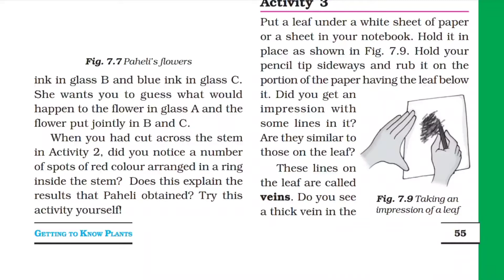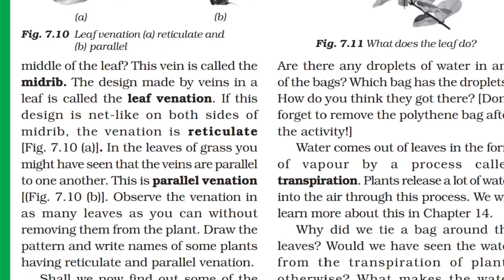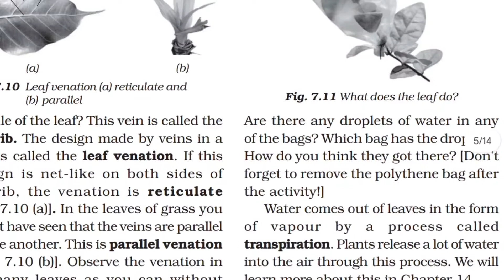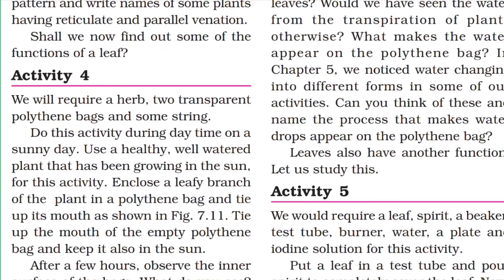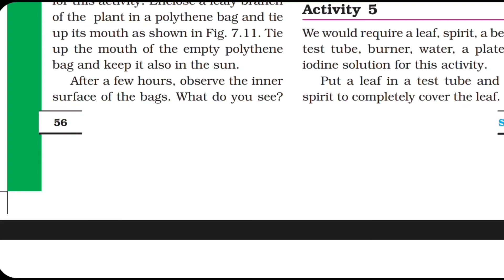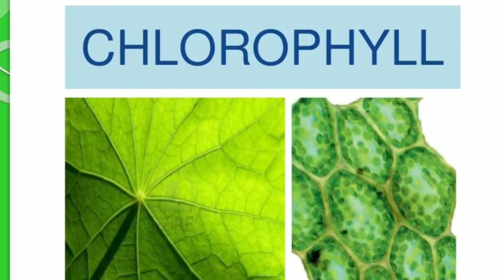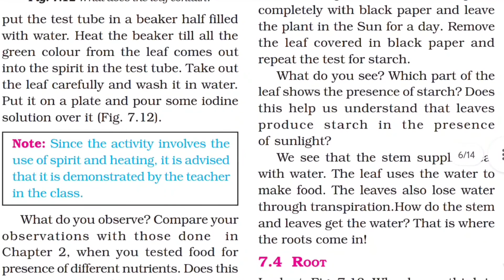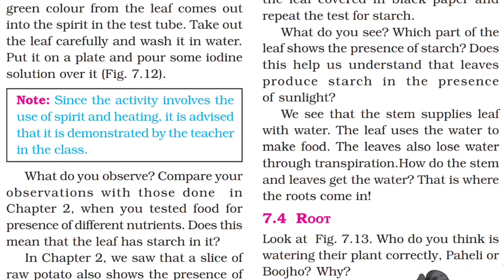PART3 NCERT Class 6 Science Chapter 7 (Explained in Malayalam) GETTING TO KNOW PLANTS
In today's video I will be explaining Class 6 science Chapter 7 in detail in malayalam. This video is explained in malayalam for better understanding of malayalam students and to learn english easily faster.

understanding plants, herbs, shrubs, science class 6, categories of plants, understanding getting to know plants, leafs, petiole, parts of the leaf, stem, transportation of water, conduction leaf, creepers, climbers, plants, soil